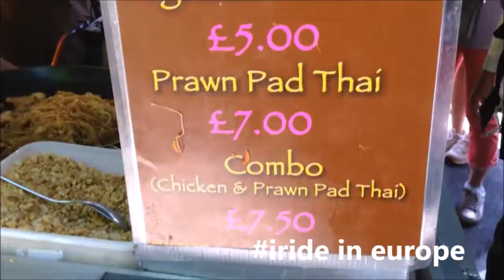AFTERMATH OF MY CRASH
1 LIKE 1 SUPPORT COMMENT SHARE

Q&A :
city : manila
camera : hero 4 black
what bike i'm riding :  suzuki raider 150r 2016 (factory setting)
helmet : shoei nxr (1100)
jacket : yamaha mt techno mesh /body armour
gloves: komine
trousser :  alpinestars touring
knees guard : alpinestars